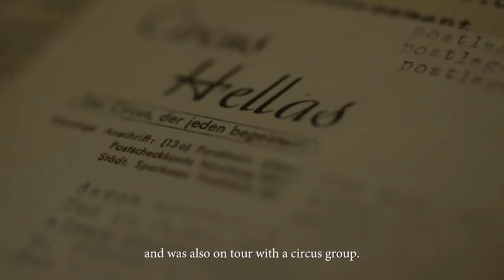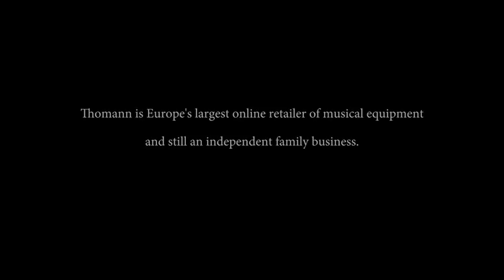Music is the language | DHL movie about Thomann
Our shipping partner DHL had the great idea of making a short film about our family business and here is the result! Thank you for the wonderful shots and hope you enjoy it! :-) 📽♥️